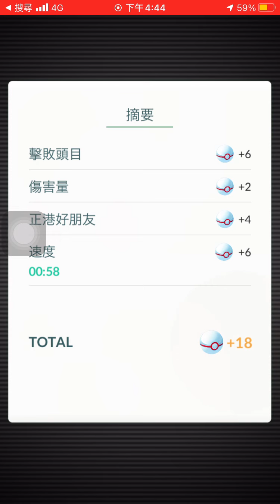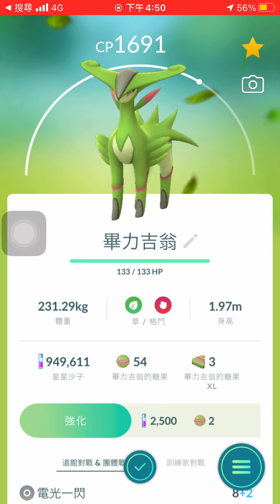竹科寶可夢 Pokémon Go 好久沒有20人打 畢力吉翁 Big City 巨城購物中心